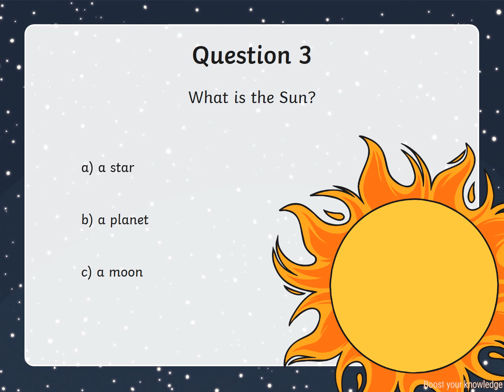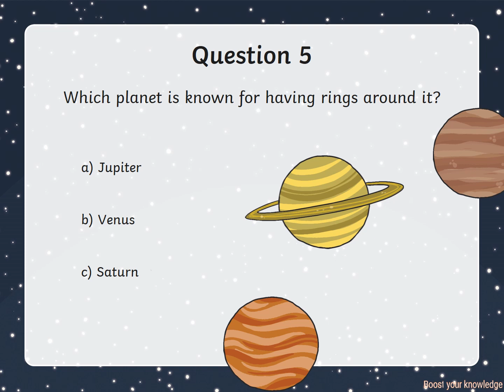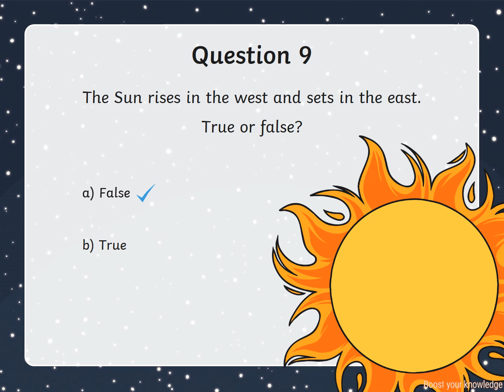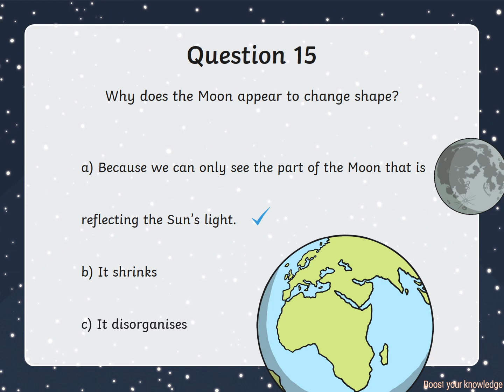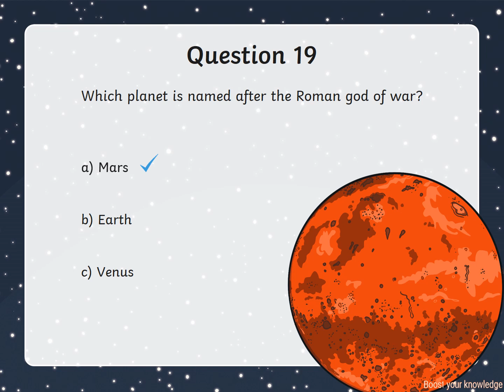Test Your Space Knowledge with this 20 Fun MCQ Quiz!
In this video, we will learn 20 most interesting space questions and their answers.

space quiz
space quiz questions and answers
quiz,space trivia
space trivia quiz
space,space quiz questions
astronomy quiz
space quiz 2023
space quiz hard
general knowledge quiz
space quiz in english
solar system quizspace facts
general knowledge space quiz
general knowledge quiz on space
space quiz questions and answers in
space quiz questions and answers 2023
trivia quiz
gk space quiz
space test
space questions
universe quiz